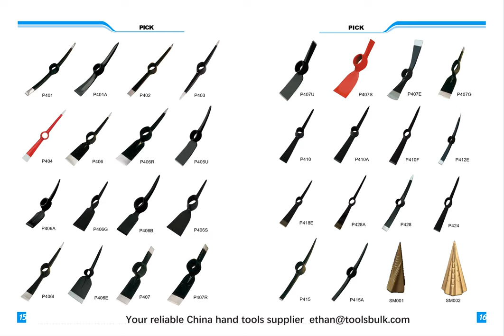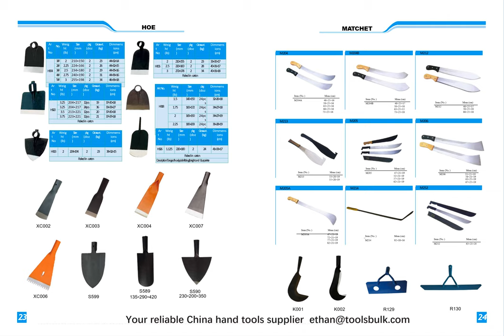Shovel Pick Fork Hoe Matchet Catalog | China handtools supplier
One-stop service
CHINA Shovel Pick Fork Hoe Matchet agriculture tools supplier